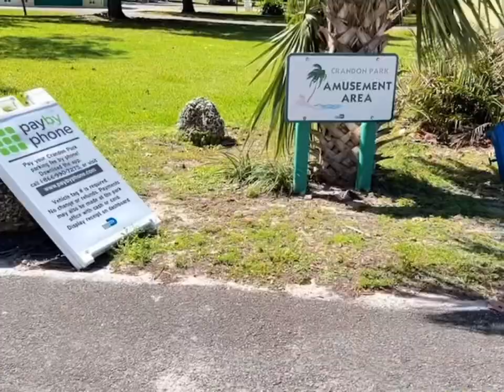Driving through Biscayne & Crandon Park - part 1